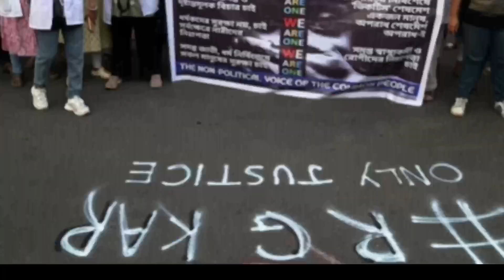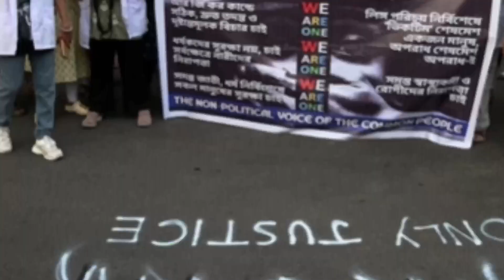Kolkata Case CBI जांच रिपोर्ट आई 4 लोग ने क्या देखा था उस रात को हॉस्पिटल में 🤔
Kolkata Case संजय रॉय news today
sanjay roy cbi inquiry news
sanjay roy news Kolkata doctor case
doctor case sanjay roy update
doctor RGKar news Kolkata